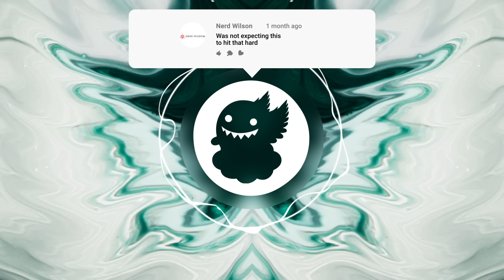boon - Don't Worry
"The greatest mistake you can make in life is to be continually fearing you will make one."
- Elbert Hubbard

✖️ boon

✖️ CloudKid